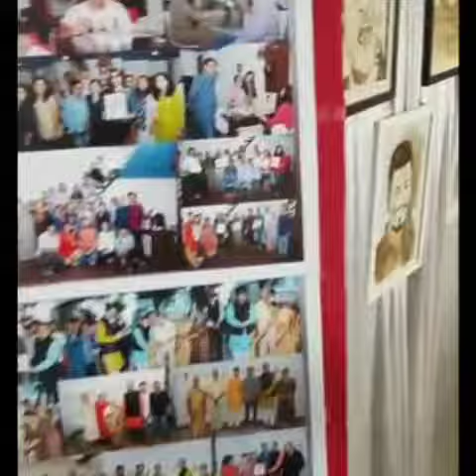Coffee painting exhibhition on 2019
At local cafe vadodara